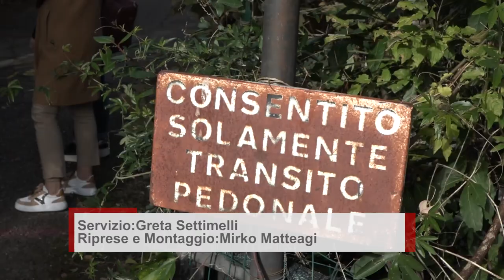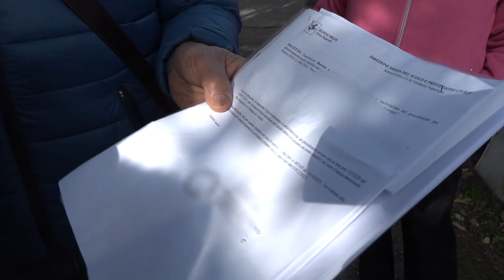Rigutino (Arezzo): sale la protesta. "Senza quel ponte, costretti ad attraversare la Sr71"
La richiesta di una soluzione arriva dai residenti di questo quadrante dell'abito di Rigutino, praticamente un quarto della popolazione di questa frazione del comune di Arezzo attraversata dalla regionale 71, strada tristemente nota per incidenti stradali e investimento di pedoni.
Questo ponte, opera privata, nei prossimi giorni verrà demolito per un'ordinanza del genio civile regionale. E' pericoloso per il rischio idrogeologico di questa zona.
Sotto ci passa il Rio di Rigutino, un corso d'acqua che ha nella sua sua storia già alcune esondazioni, anche se non con conseguenze gravi come quelle a cui abbiamo assistito in queste settimane in Toscana.
Partendo proprio però dall'alluvione del 2 novembre, adesso la necessità dell'abbattimento di questa opera si è resa non più rimandabile.
Questo causerà non pochi disagi a chi sta, ci verrebbe da dire, al di là del ponte. Tutti coloro che vorranno raggiungere a piedi l'altra parte del paese, avranno una sola alternativa attraversare la Sr71 che si presenta così...da una parte un marciapiede sicuro, dall'altra scalini e passaggi a dir poco pericolosi.